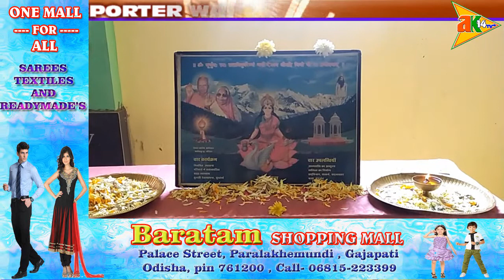ଗାୟତ୍ରୀ ପ୍ରଜ୍ଞା ପୀଠରେ ଗାୟତ୍ରୀ ପରିବାର ପକ୍ଷରୁ ସାଙ୍ଗଠନିକ ବୈଠକ ଏବଂ ପ୍ରବଚନ କାର୍ଯ୍ୟକ୍ରମ ଅନୁଷ୍ଠିତ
ak14tv.in - 14/3/2022